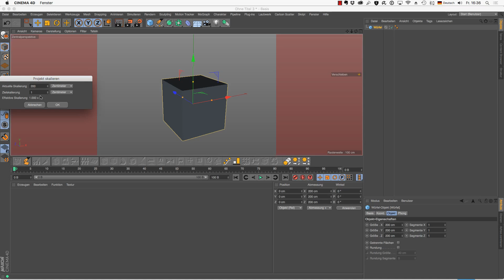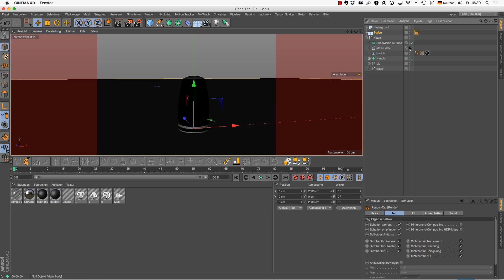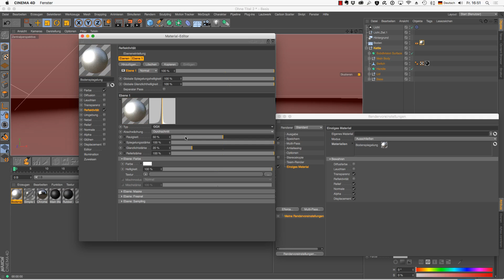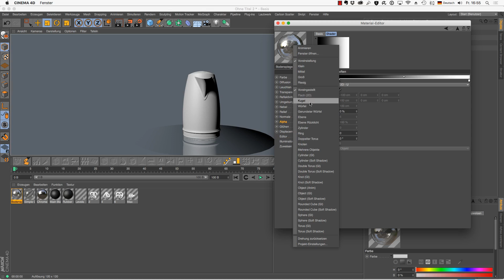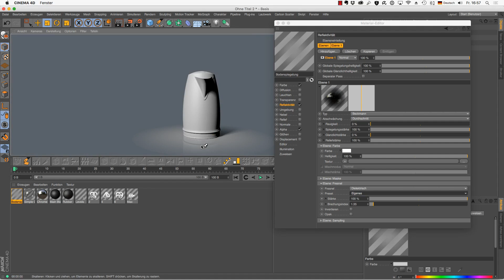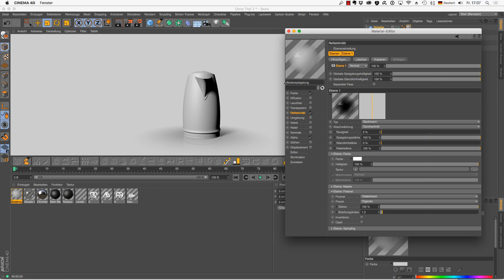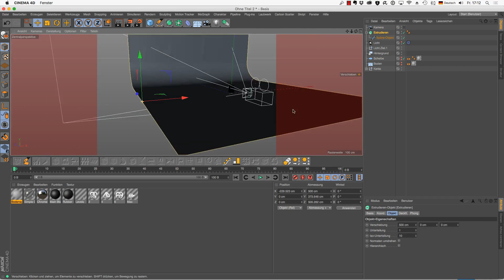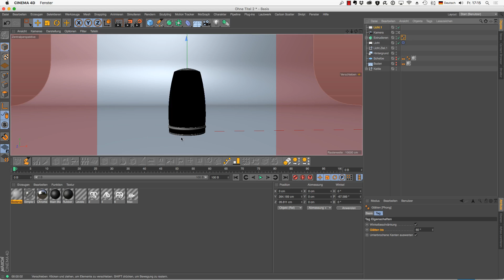Einführung in Cinema 4D: Aufbau einer Produktszene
In diesem Video zeigen wir verschiedene Wege, um in CInema 4D eine Produktszene aufzubauen.